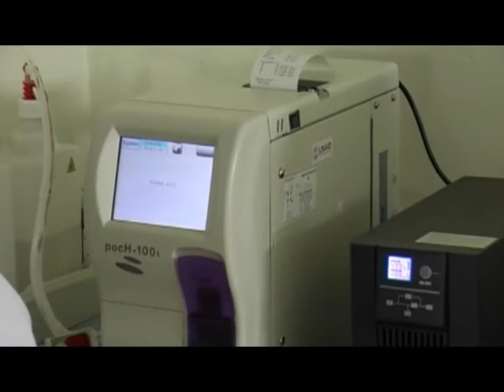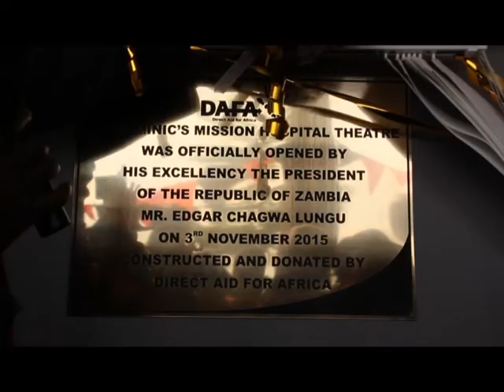DAFA PROJECTS IN ZAMBIA